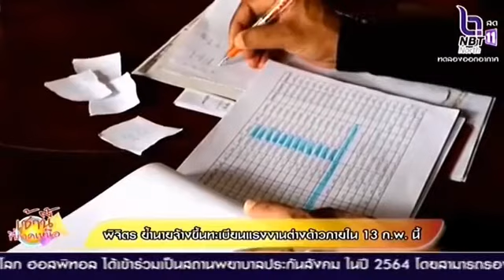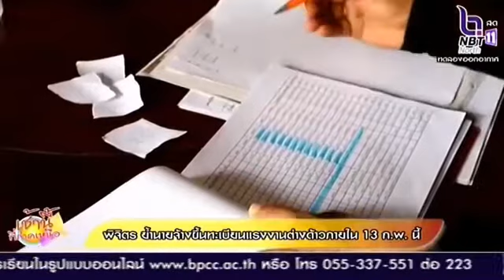พิจิตร ย้ำนายจ้างขึ้นทะเบียนแรงงานต่างด้าวภายใน 13 ก พ นี้